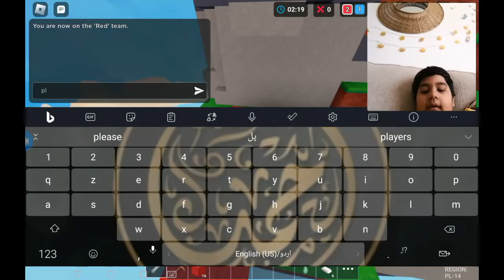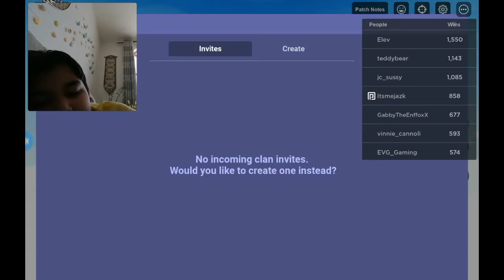Roblox bedwars game play